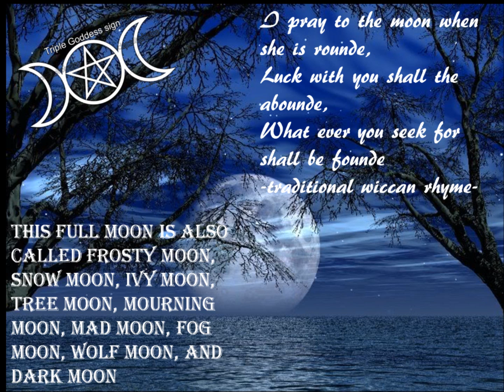november's full beaver moon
November's
Full beaver moon
I pray to the moon when she is rounde,
Luck with you shall the abounde,
What ever you seek for shall be founde
This full moon is also called frosty moon, snow moon, ivy moon, tree moon, mourning moon, mad moon, fog moon, wolf moon, and dark moon
Colors: gray, sea-green
Herbs: grains of paradise, verbena, betony, borage, cinquefoil, blessed thistleFlowers: blooming cacti, chrysanthemumScents: cedar, cherry blossoms, hyacinth, narcissus, peppermint, lemon
Stones: topaz, hyacinth,           lapis lazuliTrees: alder, cypressAnimals: unicorn, scorpion, crocodile, jackalBirds: owl, goose, sparrow
Element water
Deities: Kali, Black Isis, Nicnevin, Hecate, Bast, Osiris, Sarasvati, Lakshmi, Skadi, Mawu
This is a wonderful time for protection and banishing spells
This is the time for healing and communication.
The zodiac association is Scorpio.
This is a time to cleanse away the baggage of the past and let it go. You can also take this opportunity to say goodbye to bad habits.
Strengthen communication with the god or goddess who seems closest to you.

)O( blessed be )O(
imvu: gothiccat101